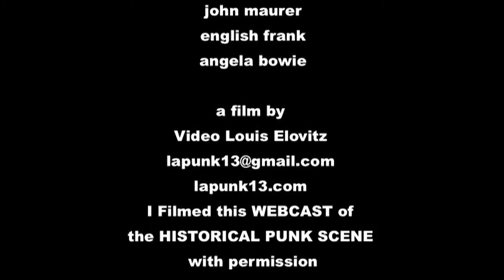Hollywood Punk Berwin 10 20 84 greg hetsen roz williams mark rude tim gallegos angry frank Elovitz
Hollywood Punk Berwin 10/20/1984 filmed by Video Louis Elovitz LApunk13.com